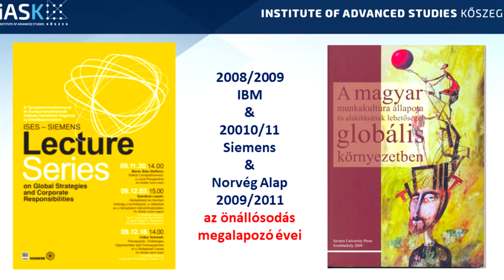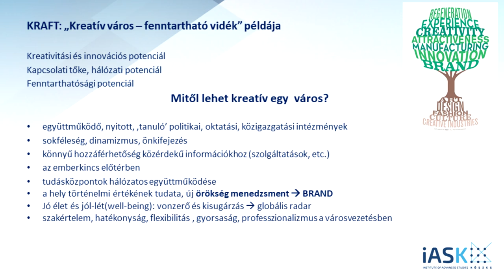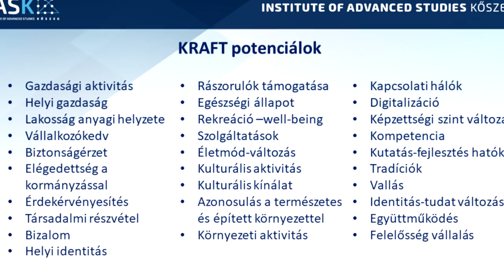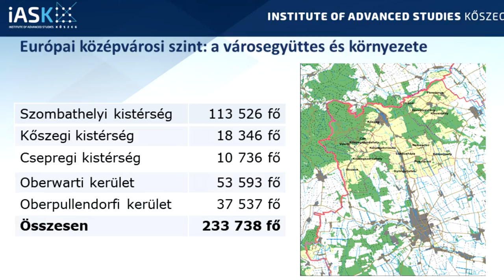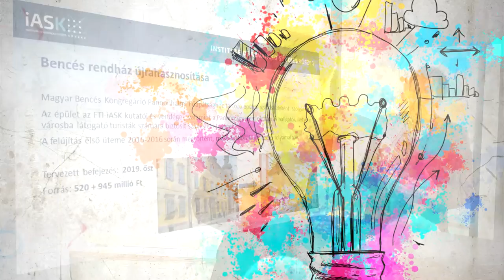Tudunk-e, fogunk-e együttműködni? Kreativitás és fenntarthatóság Pannóniában a KRAFT-index tükrében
A 2008-as válság egyértelművé tette, hogy a fenntarthatóság új modelljeire van szükség. A kis- és középvárosok lesüllyedése, kiürülése is motiválta azt az új elképzelést, amit 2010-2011-ben Miszlivetz Ferenc dolgozott ki munkatársaival és amely ’Kreatív város – Fenntartható vidék’ KRAFT néven vált ismertté.
Ezen együttműködés kereteiről, céljairól és stratégiájáról, illetve a kőszegi-nemzeti mintaprojektről beszél Dr. Miszlivetz Ferenc, az FTI-iASK főigazgatója.